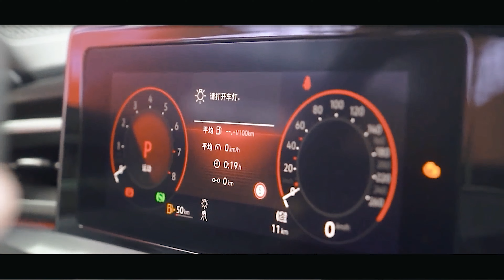2022 Volkswagen Lamando L Debuts In China is the result of the SAIC-VW joint venture | MiniAuto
Tìm kiếm một hướng dẫn bao gồm tất cả cho ngành công nghiệp ô tô? Đừng tìm đâu xa! Mini Auto mang đến cho bạn những kiểu xe, thông số kỹ thuật và tính năng mới nhất.
Xin chào !